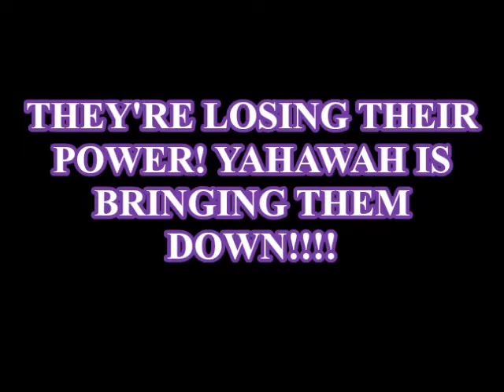SEEING THAT HIS DAYZ ARE DETERMINED!